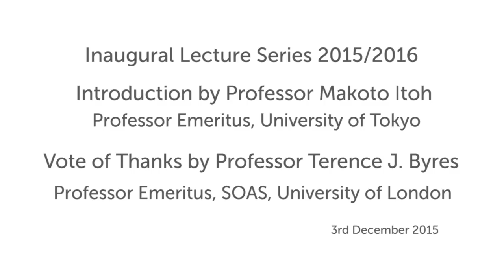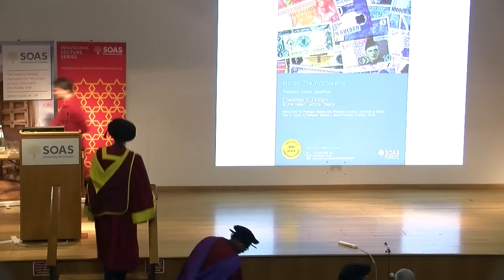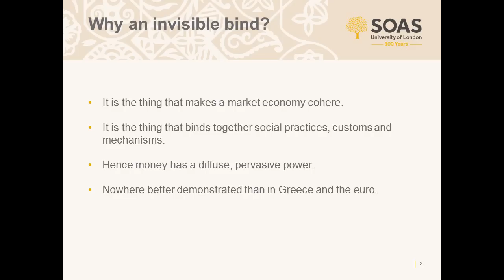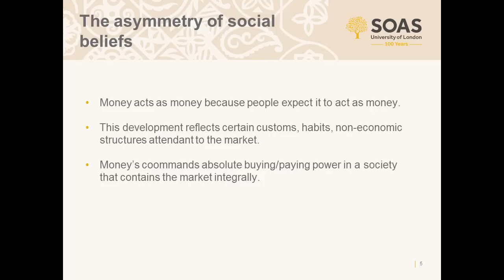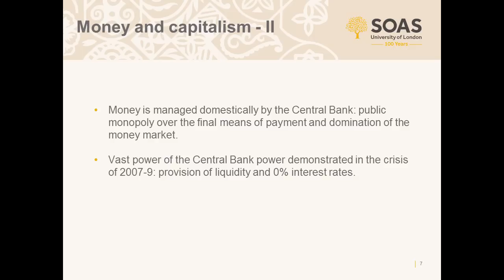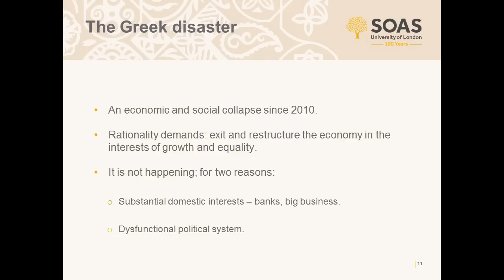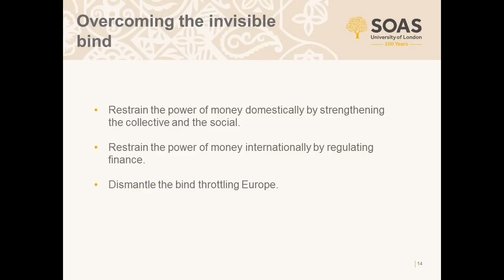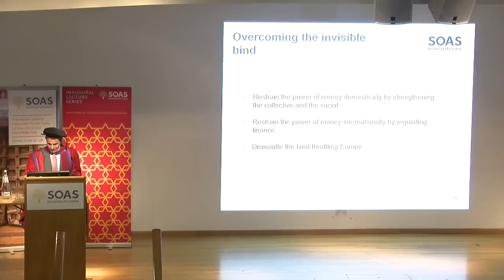Professor Costas Lapavitsas: Money, The Invisible Bind, SOAS University of London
This inaugural lecture titled "Money, The Invisible Bind" was given by Professor Costas Lapavitsas on 3 December 2015 at SOAS University of London.

Money is at once the most familiar and the most mysterious of economic phenomena. It has a deeply contradictory nature the analysis of which calls for much more than economics. Thus dollars, euros and pounds are commonplace things carried in people’s pockets, but also highly complex relations registered in the books of financial institutions. They are able to bind individuals utterly foreign to each other, and equally able to split asunder entire families.

Money is also the most political of economic phenomena. This invisible glue that holds together contemporary economic, social and familial life is produced largely through the economic operations of private banks. And yet, its acceptability depends entirely on the fiat of the state. Modern money rests on the central bank and its policies, and thus comprises an element of the national identity. What would being British be without the pound?

This domestic political force can subdue entire nations when it moves to the world market. The dollar is the backbone of US imperial power. The euro has become the unspoken arbiter of hierarchy among the nations of the European Union, tying entire nations to the fiction of “European-ness”. Could contemporary societies transcend the invisible bind?

Costas Lapavitsas has taught economics at SOAS since 1990 and has done research on the political economy of money and finance, the Japanese economy, the history of economic thought, economic history, and the contemporary world economy. Since 2010 his research interests have focused on the Eurozone crisis and the work he has produced, including with a group of researchers at Research on Money and Finance at SOAS, has had considerable impact on the European debate and policy making. His longer-term research interests, however, have been on the financialisation of capitalism, its characteristic trends, variable forms and manifold implications for contemporary society. His work on financialisation has become standard reference in the literature. Finally, during 2015 he was elected as a Member of Parliament in Greece.

Costas Lapavitsas has published widely in the academic field, and writes frequently for the international and the Greek press. His most recent books include:

‘Against the Troika’, with H. Flassbeck, Verso 2015
‘Profiting Without Producing’, Verso, 2013.
‘Crisis in the Eurozone’, Verso, 2012, together with several RMF researchers.